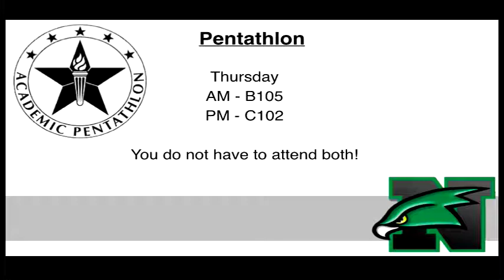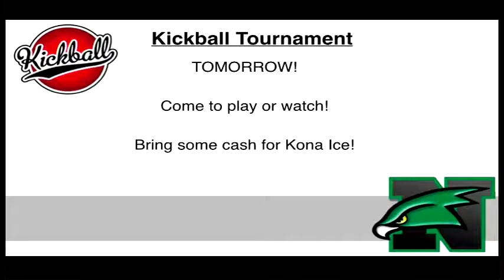4/18/17 Talon Talk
Spring Dance
Pentathlon
Chess Club
Kickball Tournament